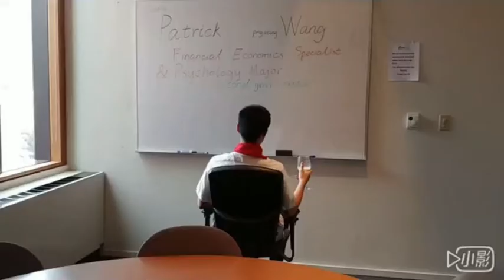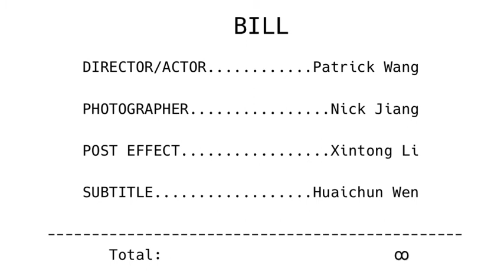UofT first-year mentor introduction~